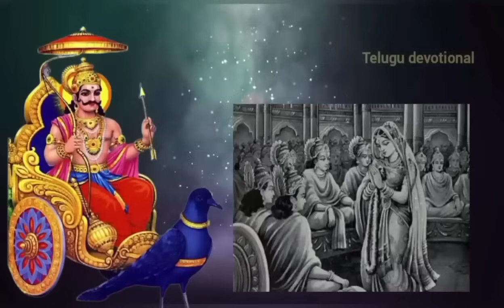ఈరోజే శని త్రయోదశి ఈ కథ వింటే శని బాధలు తొలగి కోటిజన్మల పుణ్యం!shanitrayodashi